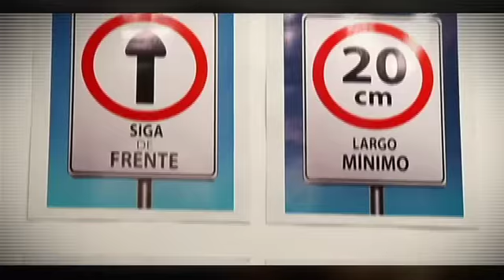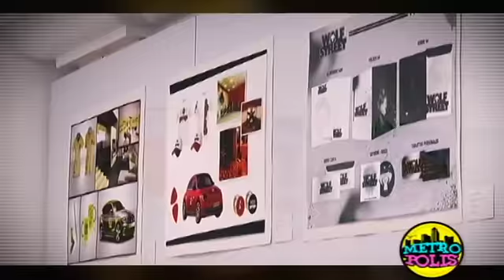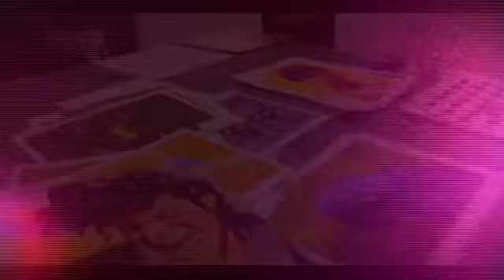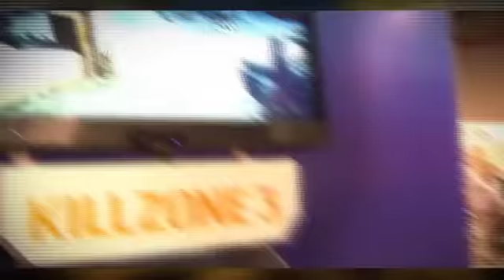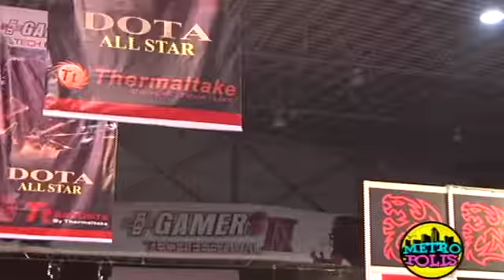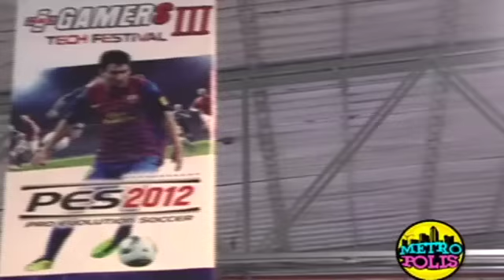Metrópolis: 04/02/2013 - cap 1